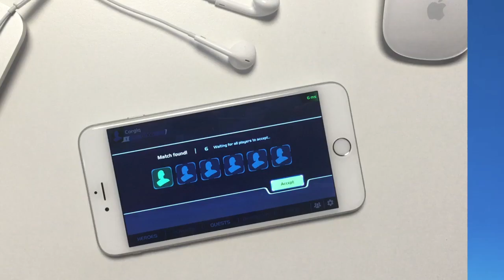Planet of Heroes